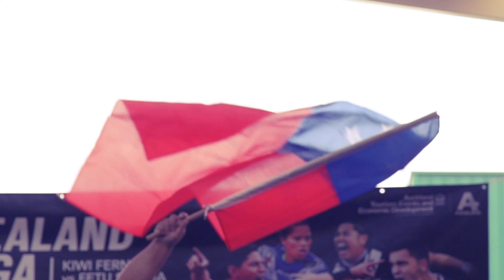TOA Samoa Under 16 and 19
TOA Samoa Under 16 and 19 Team prepare for their TEST matches against the New Zealand Kiwis this Sunday 6 OCTOBER Pullman Park Takanini 10.30am and 2.30pm